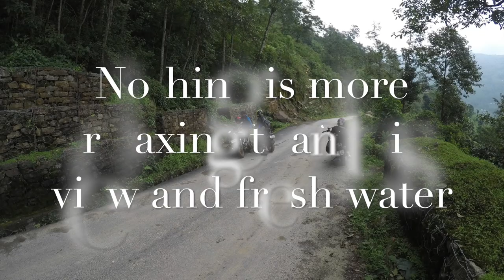India to Nepal Biking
A great trip to relax and destress. It is not everyday that you spend time in peace and tranquility.
Kakarbhitta, Nepal to Eastern Nepal back to India via Pashupati and Mirik